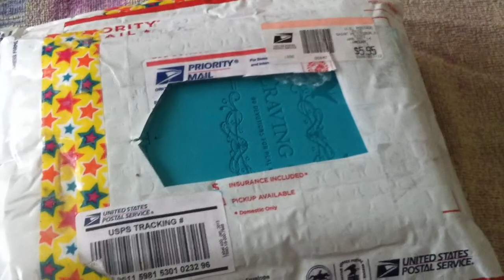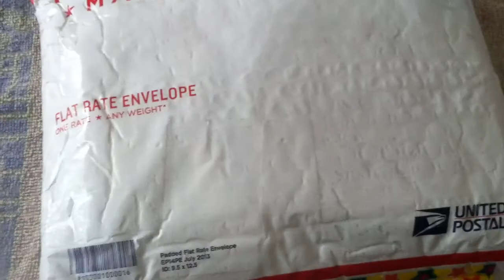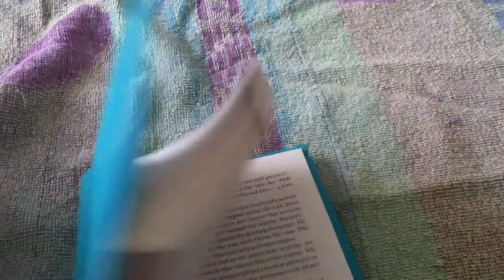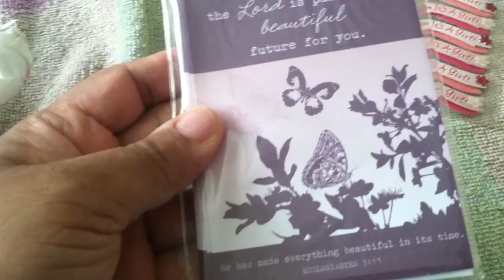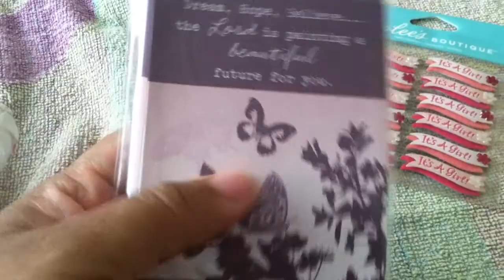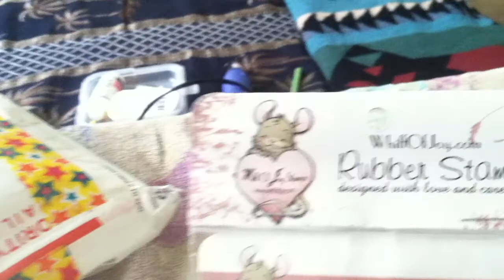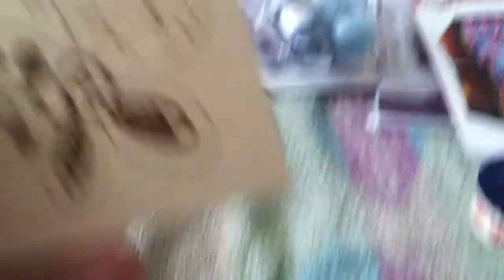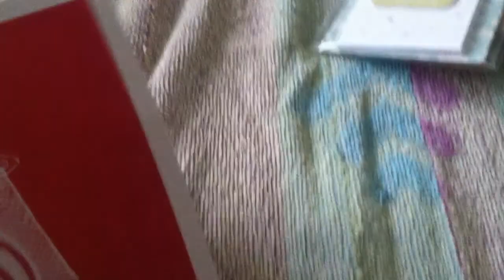Happy Mail from Intelligentbella (Melanie)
I am so sorry, I ran out of storage on my phone and my video cut off at the end :(  I also apologize for the shakiness, had to do the video one handed.  But, you didn't miss anything the card was the last thing, lol!  Thank you so much my wonderful and sweet friend Melanie.  I love you and so appreciate everything you do.  I absolutely love, love, love everything and thank you for thinking about my little princess! :)